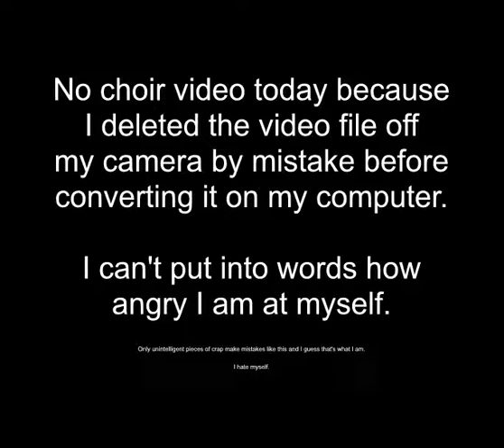No choir video today due to my stupidity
So much for sharing God's message about living in the present moment. A gorgeous performance was lost because I'm too stupid to use a camera properly. I'm angry. I am SO angry I can't speak.